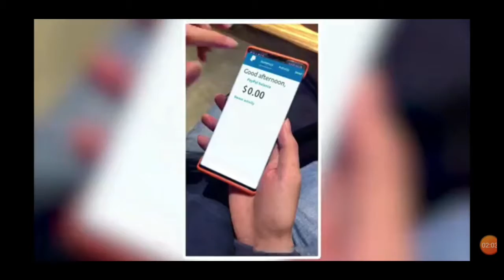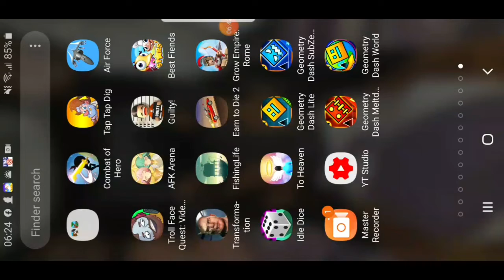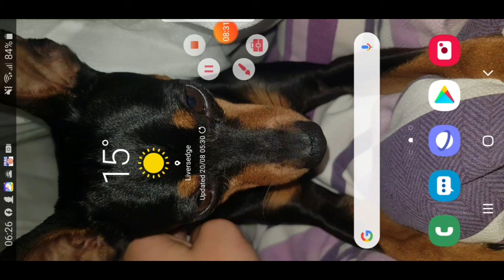Geo Dash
Playing ome of the hardest games EVER